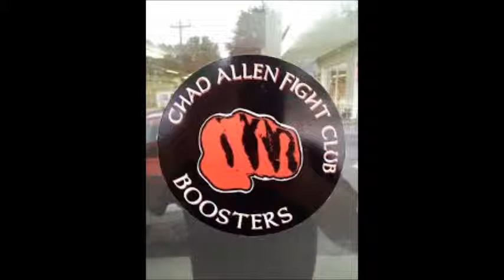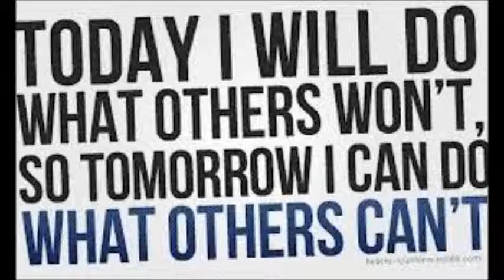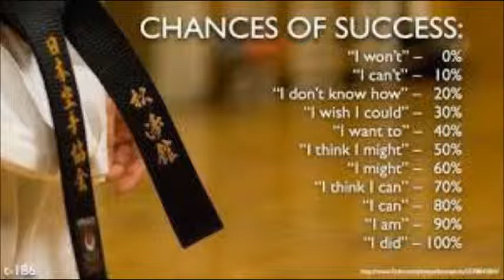Chad Allen's Fight Club summer promo video 2014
Chad Allen's Fight Club Summer 2014 Promo